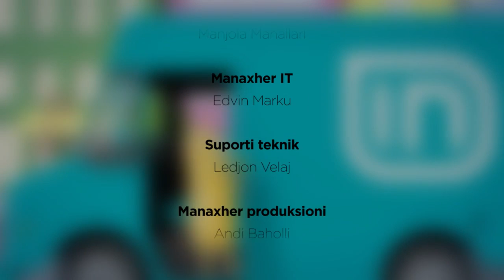Floida Kërpaçi intervistë në Kolaudim 19/12/2017 | IN TV Albania